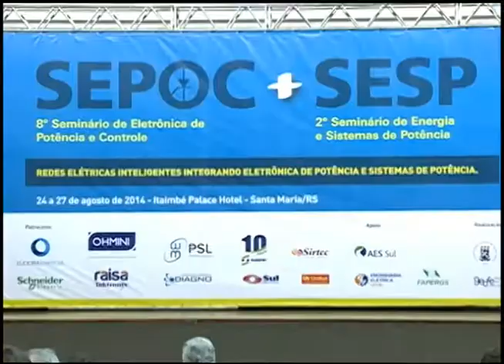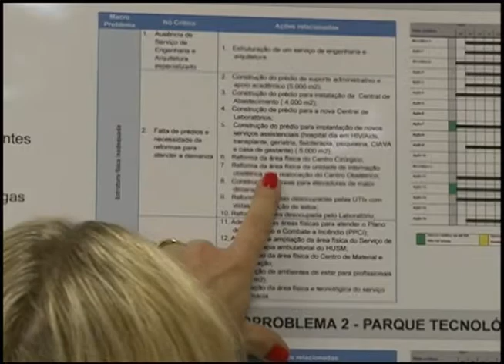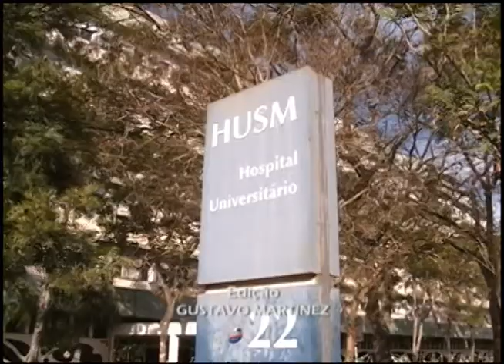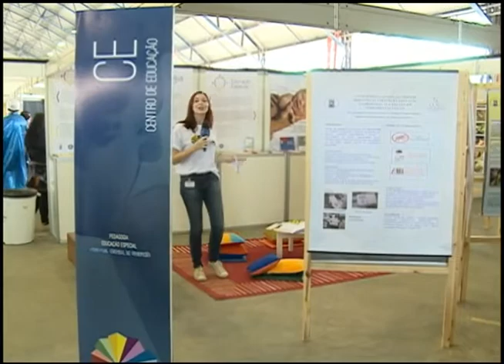Jornal da UFSM - 26.08.2014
O Jornal da UFSM desta terça-feira traz os seguintes destaques:
- Seminário sobre Redes Elétricas Inteligentes;
- HUSM desenvolve Plano Diretor Estratégico;
- Estande do Curso Técnico em Agro-Indústria no Descubra UFSM;
- Estágio curricular supervisionado exige seguro contra acidentes.